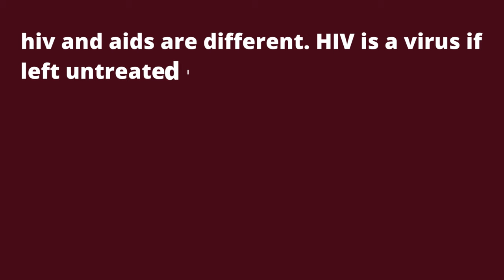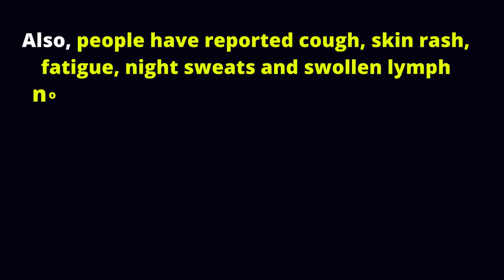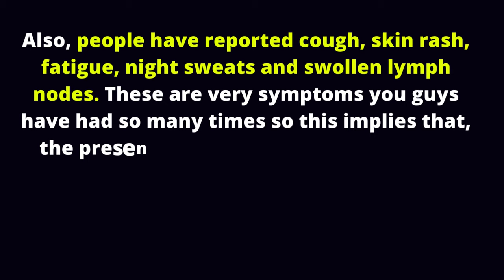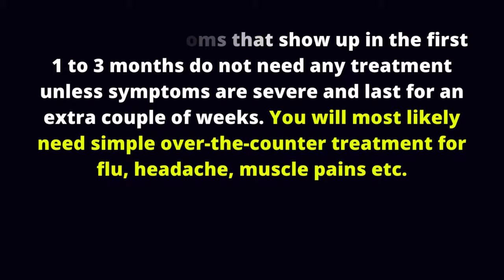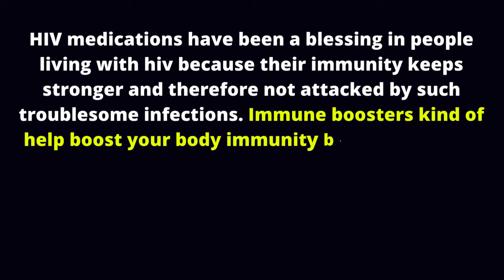HIV symptoms in men after: 1 week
The major unique hiv symptom in males after 1 week or more after infection is erectile dysfunction.
Early hiv symptoms you will most likely experience include Flu-like symptoms like fever, muscle and joint pains, running nose, sore throat and general weakness. Also, people have reported cough, skin rash, fatigue, night sweats and swollen lymph nodes.

In today's video, you will also learn more about the following. how long does it take to show symptoms of hiv? signs and symptoms of hiv that you must know, signs of hiv aids in males and How do you treat HIV AIDS symptoms?

1. Looking for a healthy PRODUCT to boost your Immune System? No worries! Q Shield Immune Booster+ has got you covered. The best way to avoid getting sick is by boosting your immune system.

2. Satisfy your partner in bed. HIV is related to stress and anxiety and generally poor quality of life in some people. Lots of our patients have reported low S=X power in bed. Some have lost their s=x mood and do not enjoy lovemaking anymore. Do not lose hope, just try this supplement and enjoy your steamy sessions again:

3. Stop hiv from developing into AIDS. HIV could quickly develop into AIDS the final stage of hiv infection. People with AIDS can only live for a maximum of 3 years only unless they are on hiv treatment. But, you can stop hiv from progressing to AIDS, and prolong your life for more additional years. Also, stop HIV-related fast aging problems. Use these supplements and be happy again.

4. Cure your AIDS-SKIN: Do not allow your skin to be damaged or ruined by HIV-AIDS related infections. Stop your body and skin from appearing very aged due to hiv.

TOP VIDEOS.

# hiv_treatment